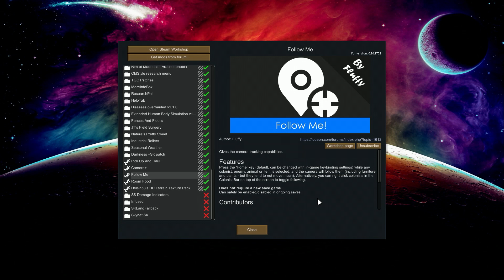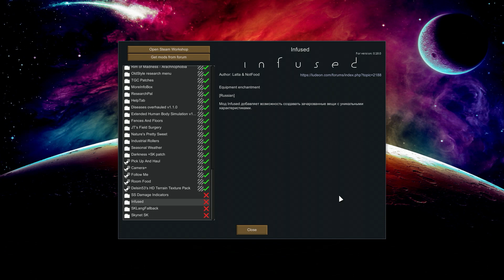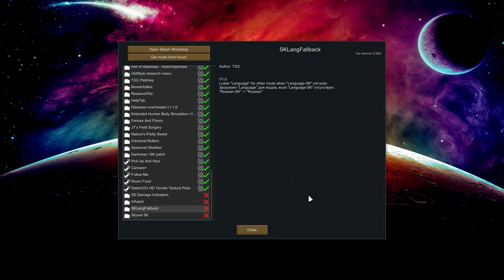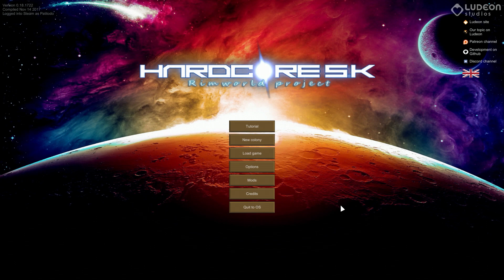RimWorld nueva serie en TWITCH - PRESENTACIÓN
ESTA SERIE SE DESARROLLA EN TWITCH. PÁSATE POR NUESTRO CANAL.

RimWorld es un juego de supervivencia que nos coloca en la piel de unos colonos abandonados a su suerte en un mundo hostil y desconocido.

En esta serie trataremos de enfrentarnos a la Alpha 18, por supuesto con nuestro modpack de cabecera, el Hardcore SK, además de algunos extra que podeis ver en el vídeo de presentación.

Esta vez, nos pondremos en la piel de una tribu de exiliados que, a pesar de su bajo nivel tecnológico, harán todo lo posible para sobrevivir a las duras inclemencias de un entorno tan hostil como siempre nos propone RimWorld.

¿Quieres comprarte un juego nuevo? Echa un ojo por aquí primero, buenos precios y echas una mano al canal